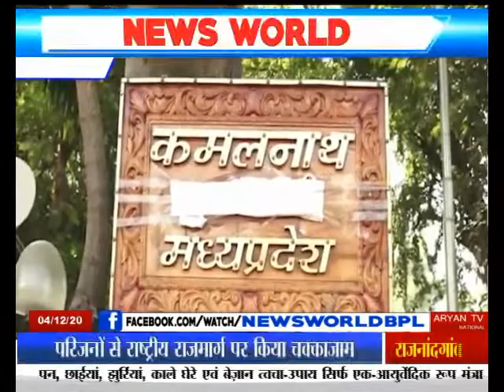पूर्व सीएम के आवास पहुंचे कोरोना योद्धा bhopal Madhya Pradesh newsworld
Poorv CM Ke Awaas Pahunche Corona Yoddha Bhopal Madhya Pradesh News World Channel Hindi Samachar India video breaking Viral Video Latest News Channel पूर्व सीएम के आवास पहुंचे कोरोना योद्धा bhopal Madhya Pradesh

पूर्व सीएम के आवास पहुंचे कोरोना योद्धा
मांग को लेकर कमलनाथ से चर्चा
पुलिस पर लगाए गंभीर आरोप
स्वास्थ्यकर्मियों ने की नियमितिकरण की मांग

कोविड 19 योद्धा अपनी मांग को लेकर कमलनाथ के बंगले पर पहुंचे. स्वास्थ्यकर्मियों ने कमलनाथ से मिलकर अपनी मांग को साझा किया. इस दौरान स्वास्थ्यकर्मियों ने पुलिस पर गम्भीर आरोप लगाये. महिला स्वास्थ्य कर्मियों ने बताया कि नीलम पार्क में पुलिस ने उन पर जबर्दस्ती लाठीचार्ज किया .उनके मोबाइल फोन तोड़ दिए. वहीं 35 स्वास्थ्य कर्मी अभी भी गिरफ्तार है.